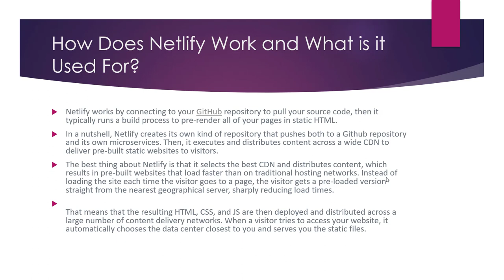What is Netlify?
Netlify is a cloud-based platform for building, deploying, and managing static websites. A static website is a type of website that is built using HTML, CSS, and JavaScript, and does not require a server-side language or database. Static websites are typically faster, more secure, and more scalable than dynamic websites, which are built using server-side languages such as PHP and require a database to store and retrieve data.

Netlify offers a range of tools and services for building, deploying, and hosting static websites, including a Git-based workflow, a global network of servers for fast and reliable delivery, and integration with popular front-end frameworks such as React and Angular.

In addition to hosting static websites, Netlify also offers a range of features for managing and optimizing websites, including domain management, SSL certificates, custom redirects, and integration with third-party tools such as analytics and marketing platforms.

Netlify is used by a wide range of organizations and individuals, including developers, designers, marketers, and content creators, to build and manage high-performance, scalable, and secure websites.

💥💥Vieo Chapters💥💥
00:00 Universal SEO Tool
00:48 Building Dofollow Comment Backlink
03:50 Building Dofollow Forum Backlinks
14:32 Ending